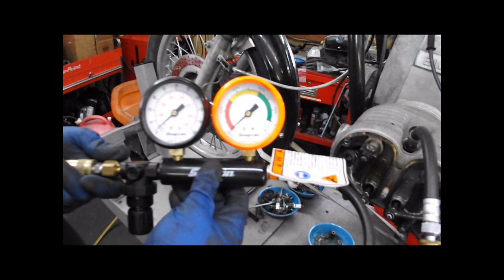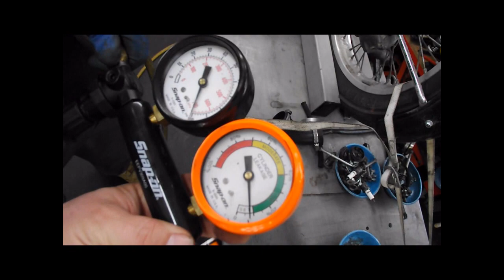BMW Service - Airhead Engine Evaluation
Performing a leak-down test on an R90/6 engine that has 70,000 + miles on it. This is the most important test that you can perform before you purchase that used Airhead that looks so good.